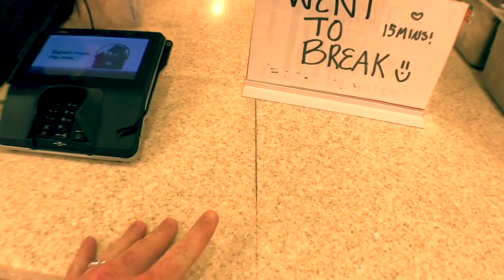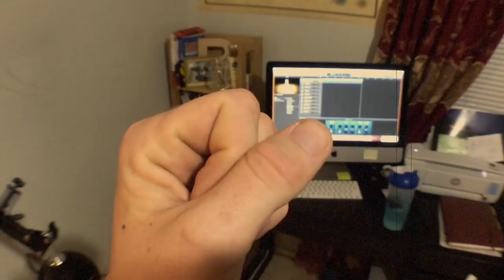I HAVE DIABETES SERIES | "HERE WE GO"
Introducing the 6 part, well okay 5 part mini-series;
"I HAVE DIABETES" saying it loud and wearing it proud!